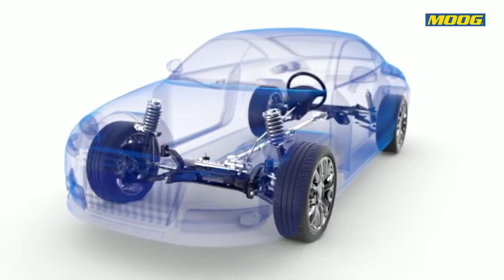Aprende Cómo Instalar Los Rodamientos De Rueda Como Un Experto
Aprenda de un experto a cómo instalar los rodamientos de rueda de MOOG y sus beneficios. Todos los consejos y trucos para la generación 0 a la generación 4.

▁▃▅ APRENDA MAS ▅▃▁
◄ Fórmese ► Garage Gurus: Te ofrece formación técnica en línea de primera clase, vídeos instructivos, foros y servicio de entrevistas con expertos:

Garage Gurus ® es una marca registrada de DRIV Inc. o de una o más de sus filiales en uno o más países.

El contenido de este artículo es sólo para fines informativos y no debe utilizarse en lugar de buscar el asesoramiento profesional de un técnico o mecánico certificado. No nos hacemos responsables de los daños resultantes de su confianza en este contenido.